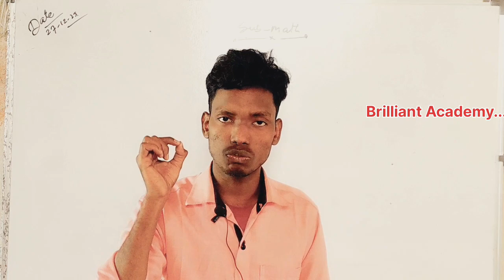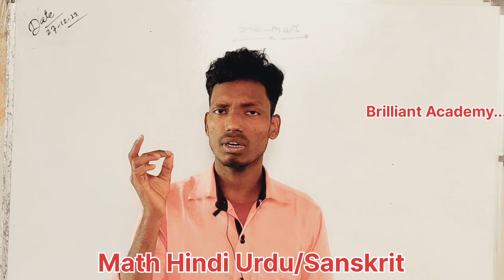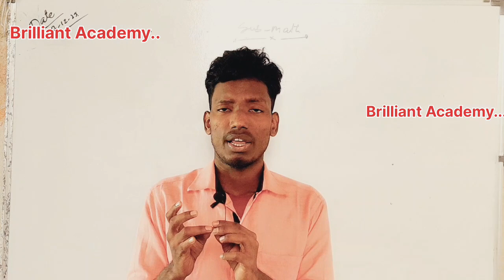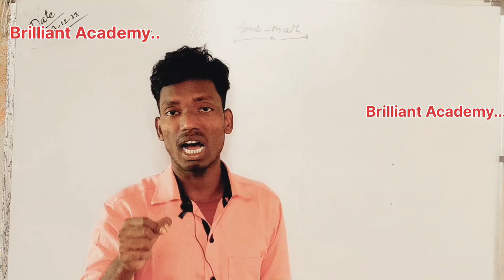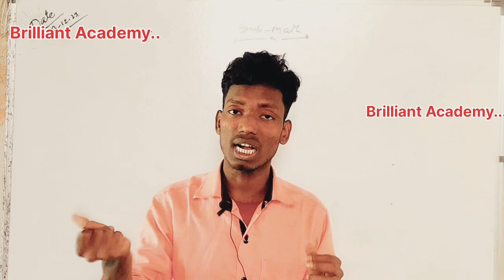How to get 90+ marks in Board.| Best schedule for Board's Student 🤔🤔.